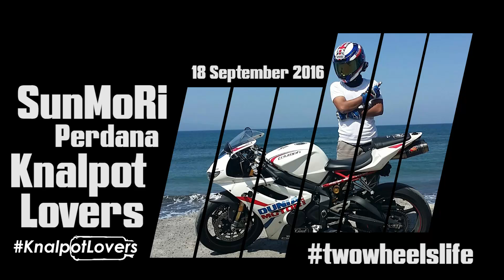Sunmori Knalpot Lovers Seri 2 - Ducati Ngambek (1)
Dengan penuh semangat dari teman teman grup facebook Knalpot Lovers pada tanggal 18 September 2016 mengadakan Sunmori Seri 2.  Hadir lebih dari 100 motor/riders jam 8 pagi di Panahan, Senayan, Jakarta Selatan.

Karena motor (Ducati Streetfighter) bermasalah, saya tidak lanjut riding bareng teman teman KL tetapi ditemani oleh teman teman Vespa.  Terima kasih Bro Egy, Ketum SYMcard Indonesia sudah bonceng seharian. lol

Para riders menggunakan interkom Sena untuk berkomunikasi dan bisa dibeli di

Jangan lupa gabung dengan komunitas Facebook Knalpot Lovers.